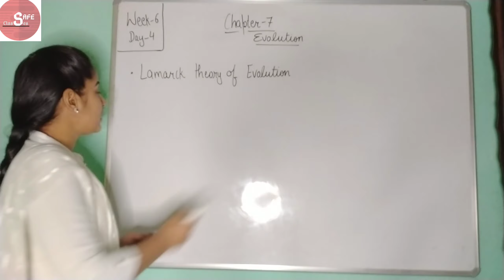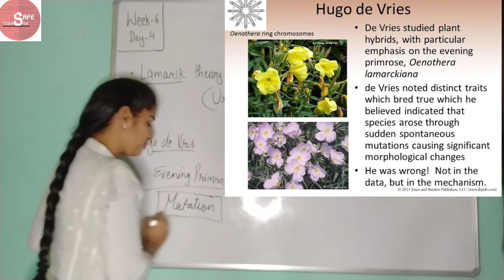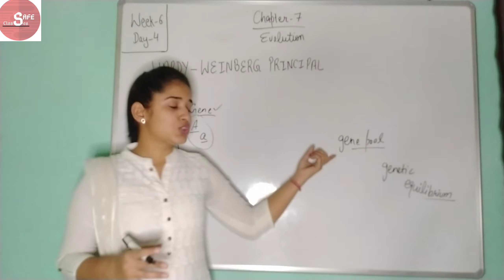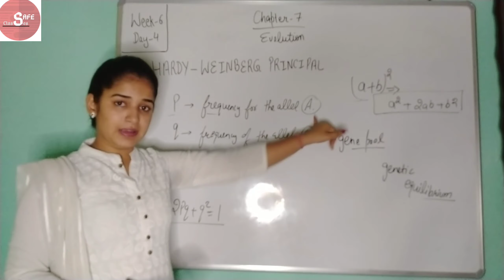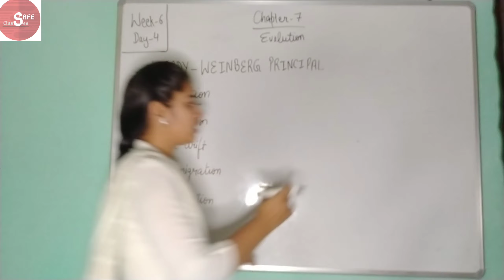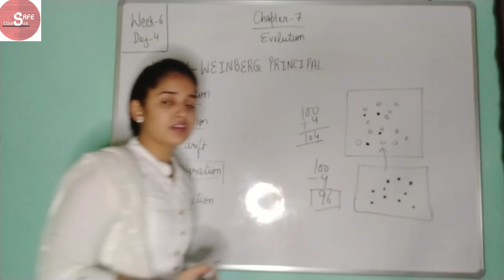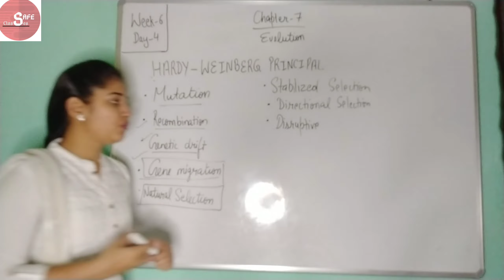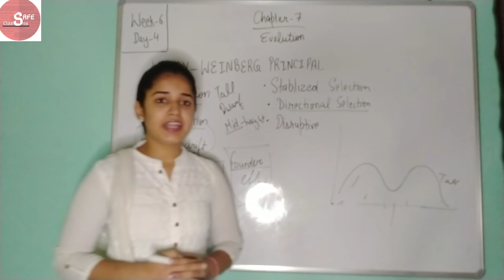Lamarckism I Lamarck Theory of Evolution I Hardy Weinberg Principle I Evolution Part - 3 Class 12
Topics covered are- Lamarck Theory of Evolution ( Lamarckism) , mechanism of evolution given by Hugo De Vries , Hardy Weinberg Principle, Hardy Weinberg equation, Hardy Weinberg equilibrium

For complete details watch the video till the end

SAFE Classes - Simple And Fun Education